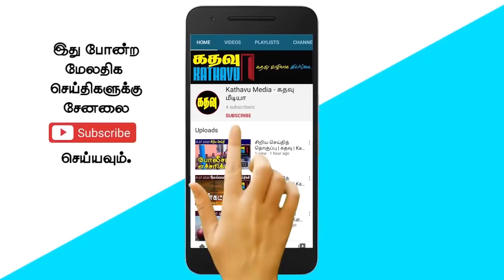மாவீரர் அஞ்சலி ஆரம்பம் - நல்லூர் கோவிலில் சுடர் ஏற்றி ! | கதவு | Kathavu Media